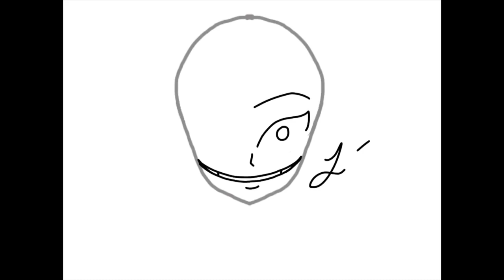L'oncle et sa nièce (Speedpaint "infumable")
Pour eux qui ne savais pas, oui l'oncle de Nina et belle et bien l'inspecteur Readfield

OC de moi : Inspecteur Benjamin Readfield

Personnage déjà existant : Nina THE Killer (même si j'ai fait quelque retouches sur l'histoire du personnage)